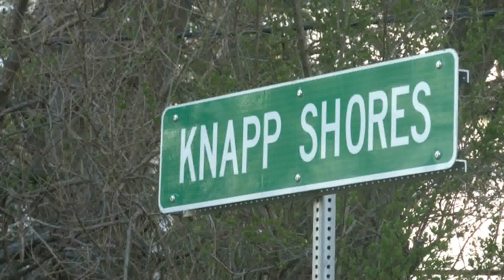ORLEANS COUNTY/Knapp Shores and Ed Rose Shores prepare for possible flooding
A State of Emergency has been declared along the shores of Lake Ontario in Orleans County as of yesterday.

Water levels continue to rise and there has been increased flooding impacting low lying areas based on the wind direction and water levels.

There is presently no immediate public safety threat according to the State of Emergency Declaration signed by Lynne M. Johnson, Chairman of the Orleans County Legislature